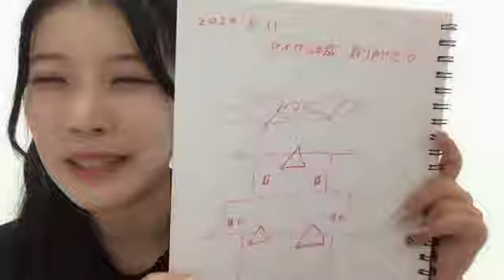2024年08月11日23時18分34秒 篠原 京香（SKE48 チームKⅡ） KYOKA SHINOHARA